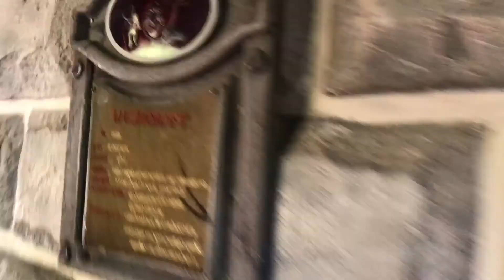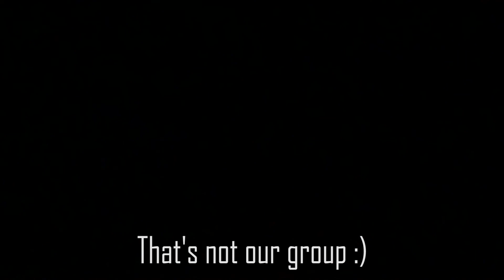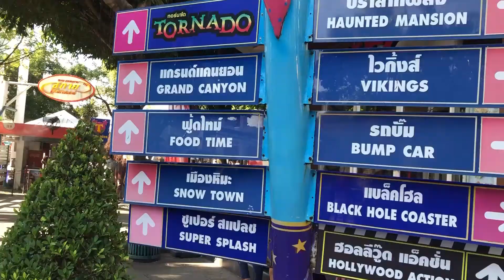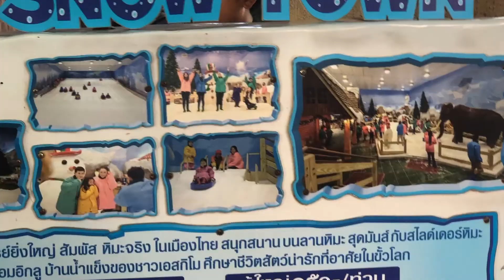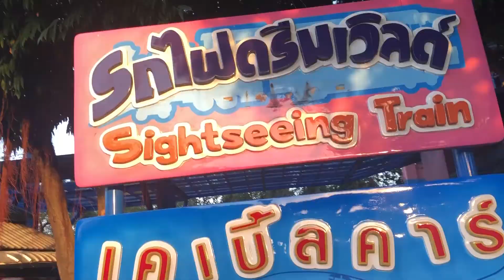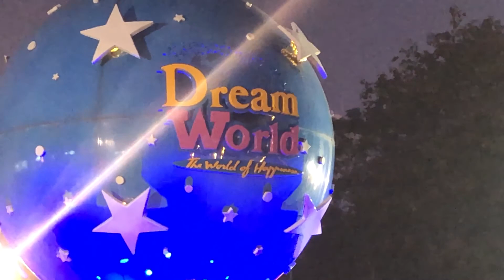Snow in Thailand! Dreamworld tour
Good day peeps!  Come check out part 2 of our Dreamworld Amusement Park in Thailand.  Brings back memories on our last tour year 2012.  Lot of improvements this time.   Some of the activities we did are

Haunted Mansion 1:00
Bump Boat 4:07
Snow Town 5:50
Sleigh Ride: 8:15
Skycoaster 11:00
Cable Ride 15:45

Although we skip activities like the Black hole, Super Splash, and Animal show.  It was a fun filled day.

 Date: 11/30/2019

Equipment: Iphone X, Feiyu-tech Vimble 2, DJI Spark, Canon 700D, Gopro Hero 3.